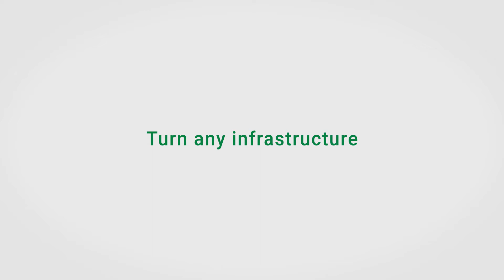What Ayyeka is all about - Trailer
Turn any Infrastructure into Smart Infrastructure.
Aging infrastructure struggles to meet the needs of growing cities around the world. Ayyeka's digital solution brings resilience to any critical utility.
Any Sensor. Any Connection. Any Software Platform. All the Data. All the Time.
Digitally enhancing hard infrastructure with AI embedded edge devices provide infrastructure with greater capabilities, lower maintenance cost, and longer lifespan. The Ayyeka Solution combines specialized hardware and software to digitally enhance any infrastructure.